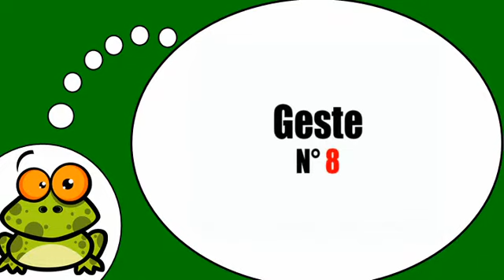Amo la Francia = Gesti ed espressioni # 7